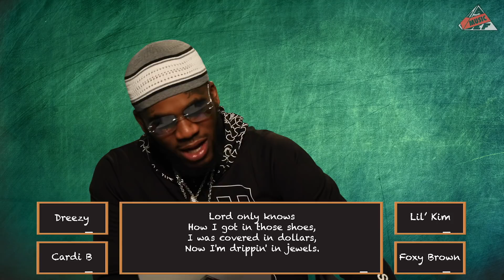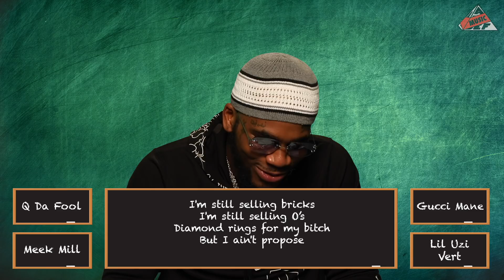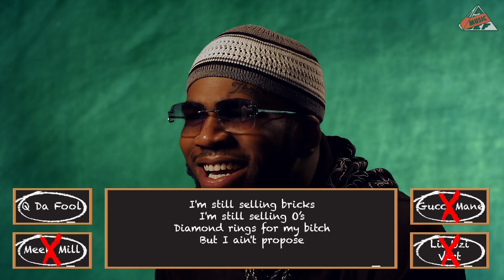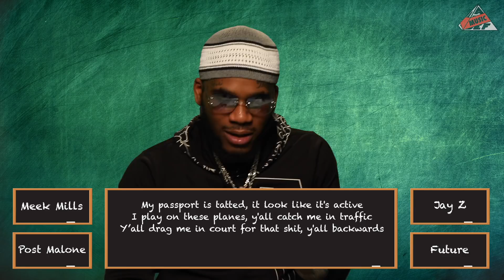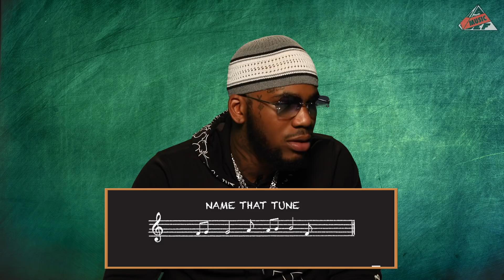Q Da Fool Takes The 'Bar Exam' | All Def Music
Q Da Fool finds outs of if he really knows the bars spit by some of his favorite rappers.